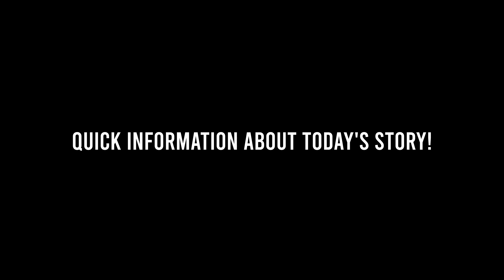Everybody has a Demon | Tales Narrations NoSleep Story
This haunting tale delves deep into the psyche of the human mind. 'Everybody has a Demon' tells the story of Kevin, a man gifted (or cursed) with the ability to see the unseen - the demons that influence our every action.

Sound Effects from Pixabay.com